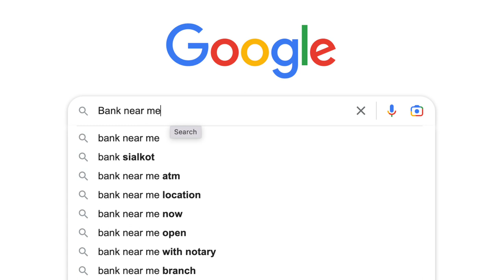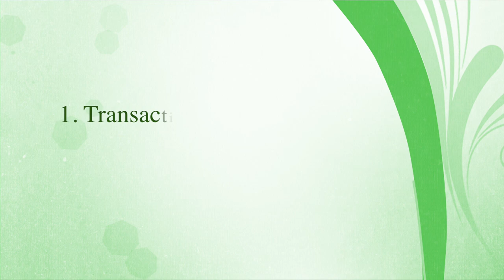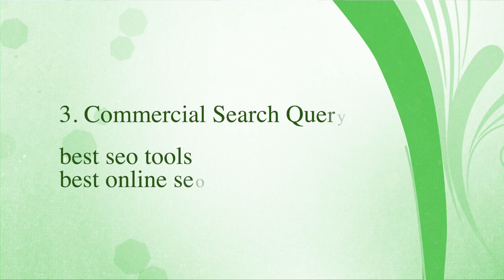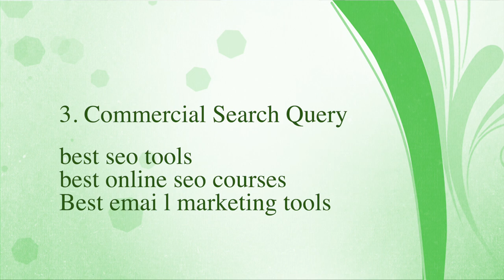What is Search Intent in SEO | How to Optimize for Search Intent | User Search Intent Types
In this video, we'll be discussing the concept of Search Intent and how it relates to Search Engine Optimization (SEO). Search Intent is the underlying reason why people use search engines and make specific queries. Understanding Search Intent is crucial for optimizing your website's content to rank higher on search engine results pages (SERPs) and provide value to your target audience.

We'll cover the different User Search Intent Types, including informational, navigational, transactional, and commercial investigation. You'll learn how to identify the Search Intent behind your target keywords and optimize your content accordingly. We'll also discuss how Google's algorithm uses Search Intent to determine the most relevant results for a given query and how you can leverage this knowledge to improve your SEO strategy.

Part 4

Why SEO is Important in 2023 | How to Earn Money from SEO | Why do we Need SEO | SEO Course

Part 5